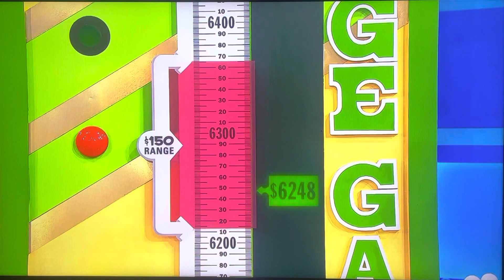The Price is Right - Range Game - 2/20/2023